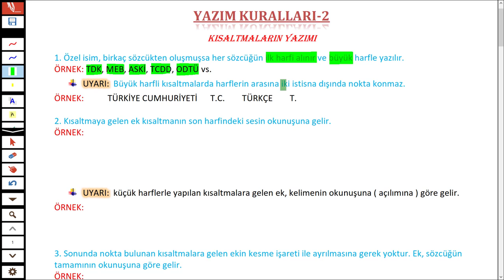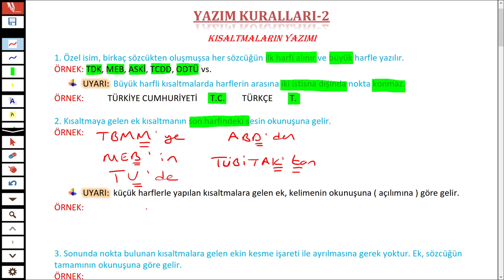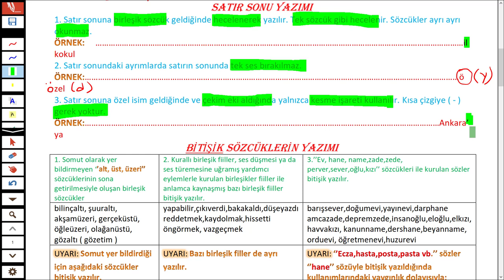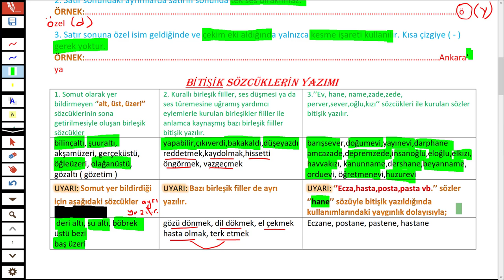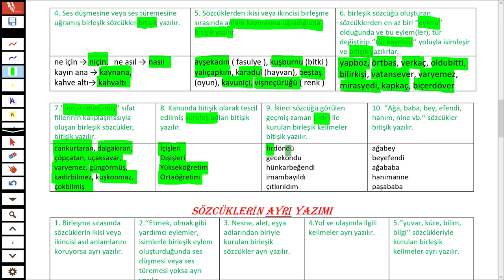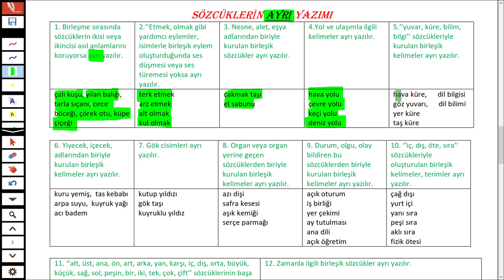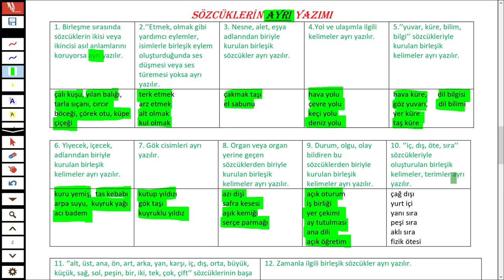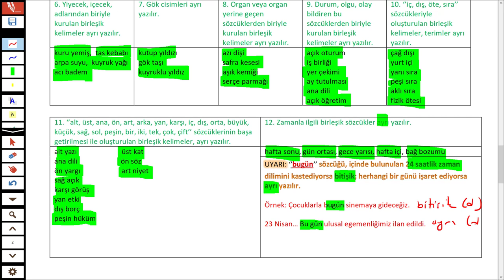YAZIM KURALLARI KONU ANLATIMI - 2 - TÜRKÇEHANE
TYT Türkçe dersi konularından biri olan Yazım Kuralları konulu videonun ikincisini sizler için anlattım.

İyi Seyirler!

PDF Dosyasını indirip benimle beraber çalışabilirsin! :)

-TürkçeHane